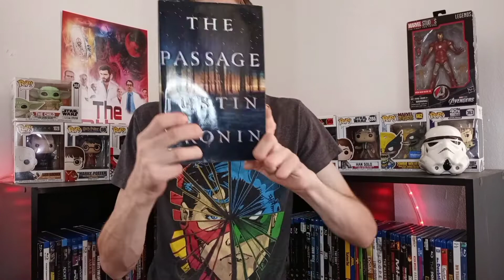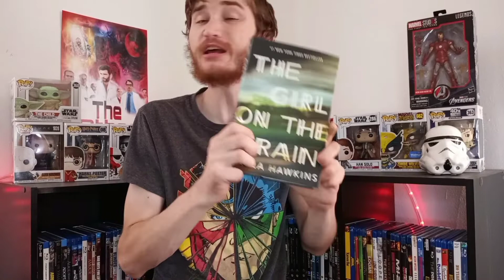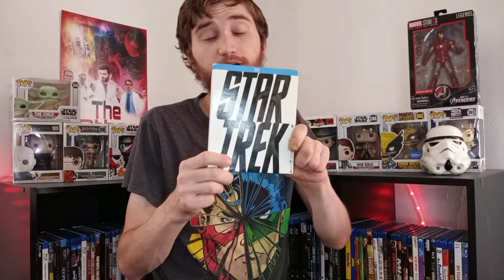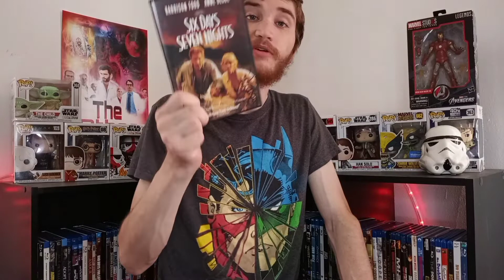LARGE PHYSICAL MEDIA HAUL from a Library?! Bluray/DVD/Soundtrack/Book Haul!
Got a lot of new additions to the physical media collection from a library sack sale for $2! What have you been adding to your p Godiva media collection recently?